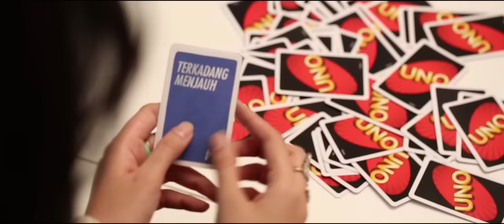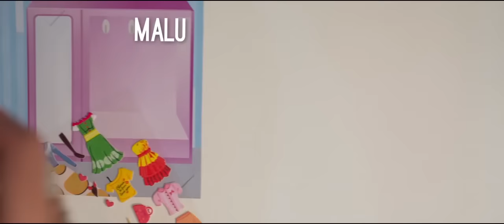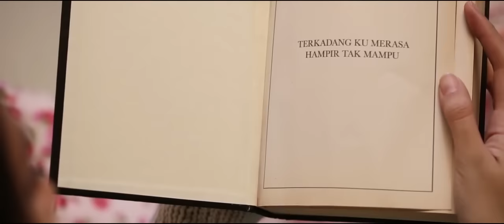Raisa - Teka-Teki (Official Lyric Video)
Official Music Video:
Raisa - Teka-Teki

"Teka-Teki", taken from Raisa's second album, "Heart to Heart".

Produser: Dinda Kamil
Asst. Produser: Dian Vania
Director: Andira Pramanta
Camera: Audy Erel
DOP: Jozz Felix
Editor: Shani Budi
Crew: Herman
Behind the Scene: Yosa
Talent: Twinnie the Cat